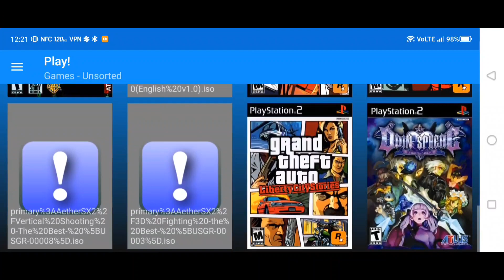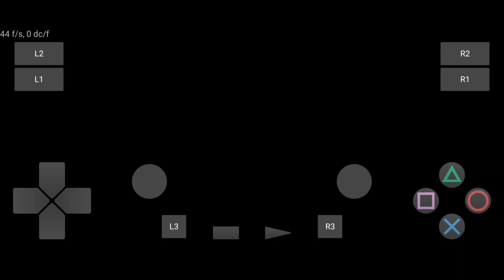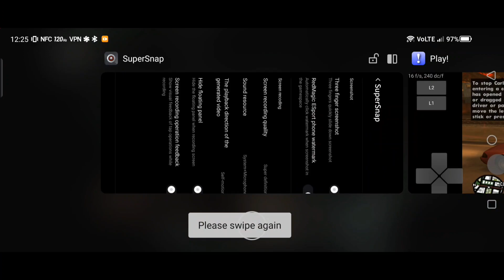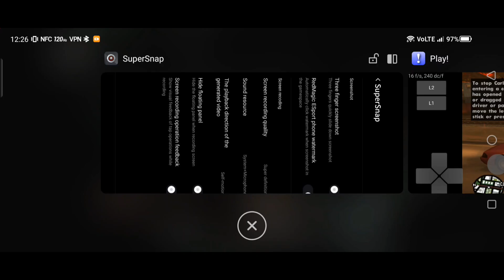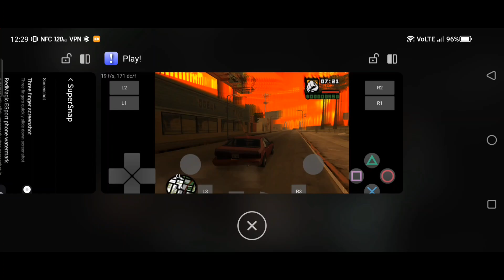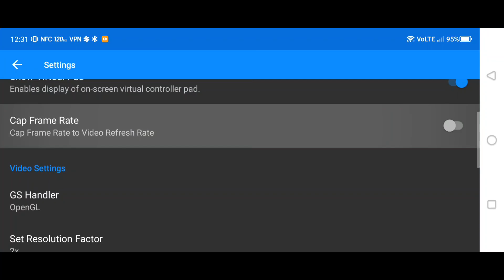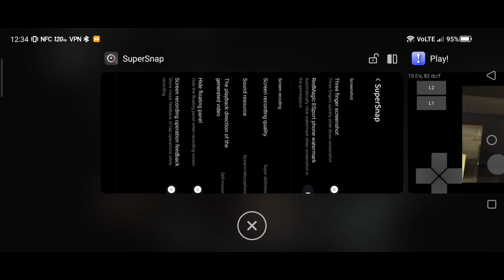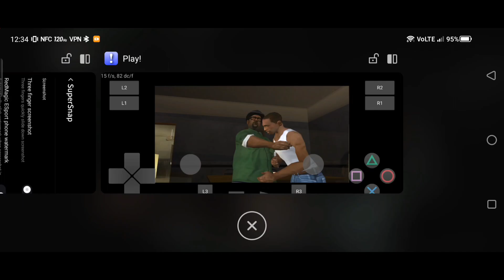Play (PS2) Emulator (GTA SA)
(Play) v0.60

Phone Spec's

1) Device - ZTE Nubia Red Magic 8 Pro
2) CPU - Snapdragon 8 Gen 2 (3.36Hz)
3) GPU - Adreno 740
4) Ram - 12GB LPDDR5X
5) Storage - 256GB
6) Cooling - ICE 11.0 Cooling System
7) Refresh Rate - 120Hz
8) Phone Res - 2480x1116